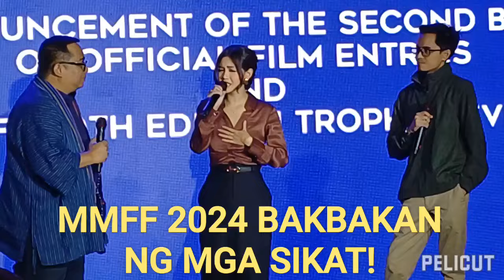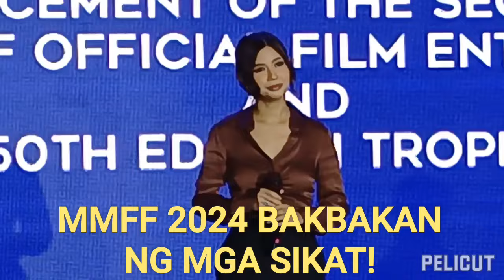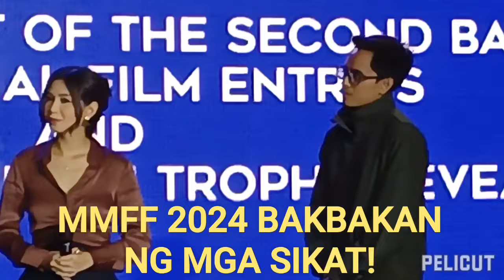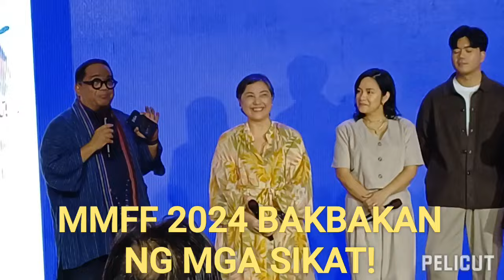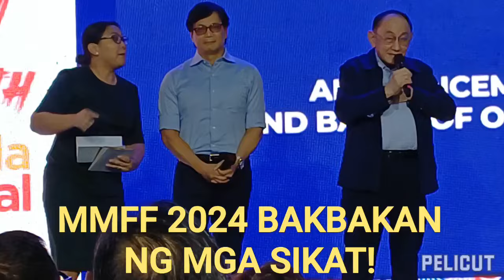JUDAY, VILMA, JULIA MONTES, JULIA BARRETTO, JANE BAKBAKAN SA MMFF2024!